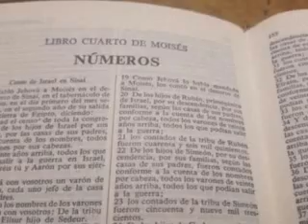Números capítulo 10. Parte 1